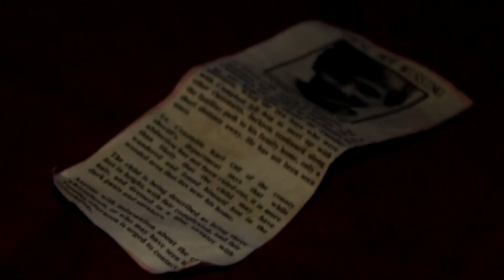GHOSTKEEPERS - Official Trailer - Welcome to the house were Evil was born...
Welcome to the house where Evil was born. A mysterious house holds the secrets and
horrors of a disparate group of people when the cast of a cult horror movie reunite at the film's location for a celebration of its success. Soon they get more than they bargained for when the gathering unintentionally unleashes a supernatural terror which not only threatens the very sanity of those in attendance but their lives as well. Can they survive a horrifying night of Ghosts, Demonic Possessions, Murder and
REVENGE? Can anyone survive a night in Marlowe House, the house where EVIL was born?

RYE 1145
80 Minutes plus Special Features
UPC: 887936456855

Alien Alien Abduction Exorcism Alien Exorcism UFO Extra Terrestrial Outerspace Close Encounters Hangar 18 Roswell Alien Crash Philadelphia Experiment Tesla Anti Gravity alien cattle mutilations abductions roswell area 51 new Mexico crash landing abduction Aliens Moon Earth Flying Shuttle Planet Predator Secret Galaxy Invasion Astronomy Launch Planets Apollo Solar Spaceship Conspiracy Discovery Sighting Disclosure Project Astronaut Orb Hubble Footage Mystery Object Contact Stars Sightings Ufo's Space Shuttle Telescope Strange Circles System Documentary Holes Aliens Predator Lunar Craft Truth Outer Space Lights Technology Gravity Cosmos Bigfoot Sasquatch Psychopaths Maniacs Hell Raiser Apocalypse Stargate Hunger Games Defiance Game Of Thrones Dexter American Horror Asylum Serial Killer Conspiracy Planet X Ancient Astronauts Machu Picchu Puma Punku Mayan Prophecy Facebook ipad smart phone facebook twitter cryptids zoology johnny depp Atlantis Giants Grey Aliens Gray Aliens Lizard King Reptilian 911 Illuminati Freemason Paranormal Activity abounds across the globe. Possessions, Exorcisms as well as Alien Abductions are on the rise world wide. Are we seeing the emergence of a new reality - one where strange is normal? Join experts exploring the world of the supernatural.